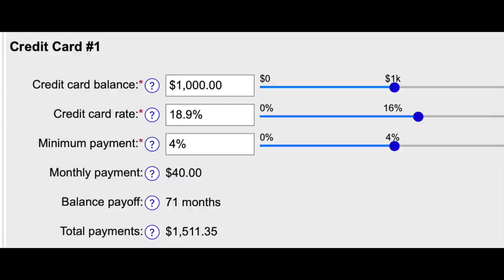September Lifestyle Favorites, An Update, A Fail + TV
My Dooney Crossbody

Sanuk Sandals

Spenco Orthotic Slides
Candle Lemon Pound Cake 34 oz
22 0z
Keepers of the Light - various sizes, and scents

DRTMTLGY Tinted Moisturizer SPF 46: see above
DRTMTLGY Broad Spectrum 45 Sunscreen: see above

I film with an iPhone 8